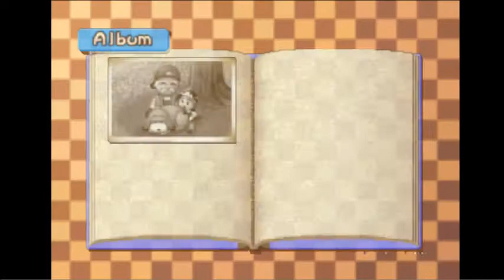Life, death, and a hot air balloon! - Harvest Moon 64 (Best Ending) Part 26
A lot happens. The children deal with mortality, my wife gets pregnant, and I take her for a romantic balloon ride! I also make a pasture for my animals!